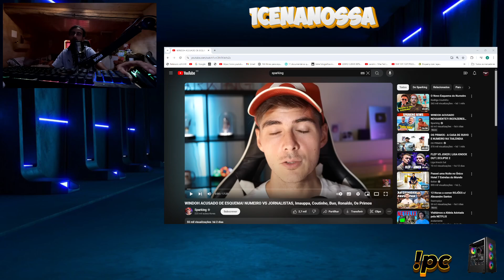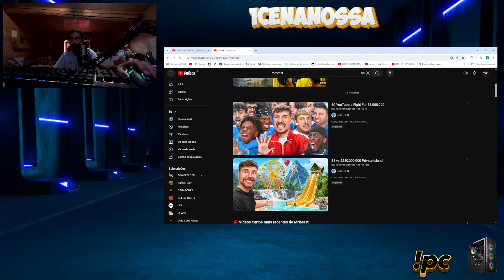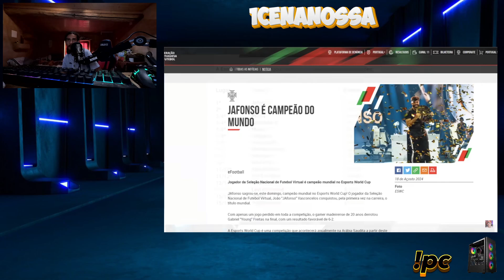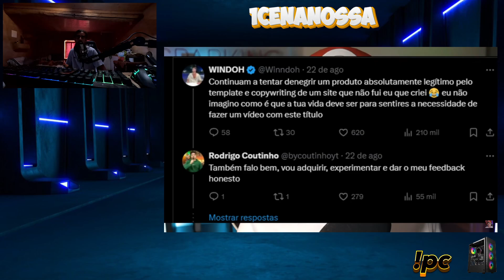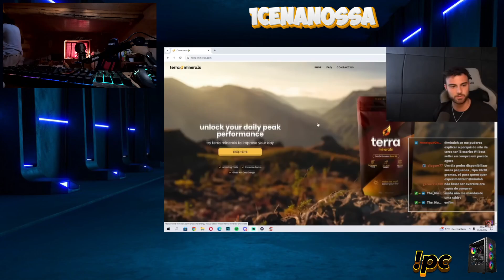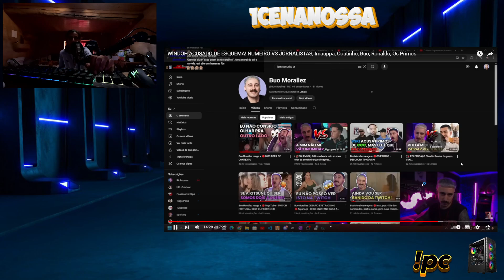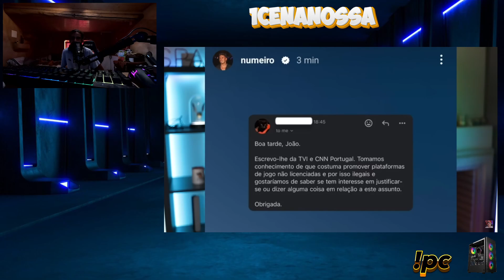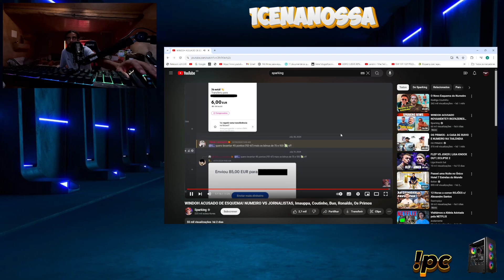UmaCenaNossa reage - WINDOH ACUSADO DE ESQUEMA! Sparking